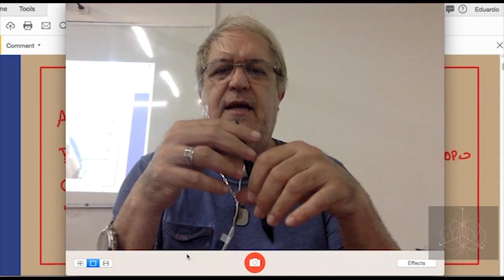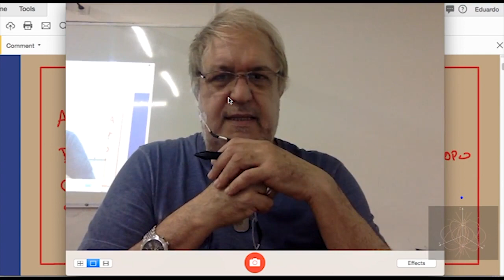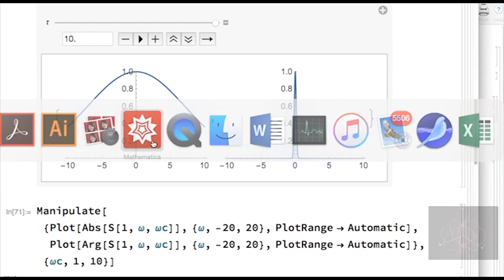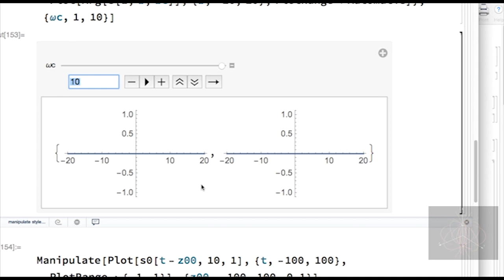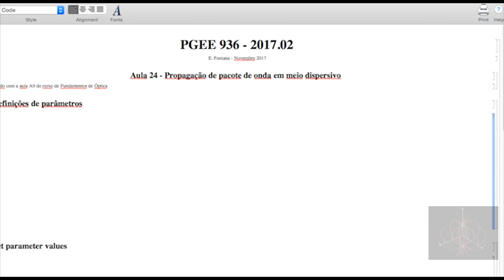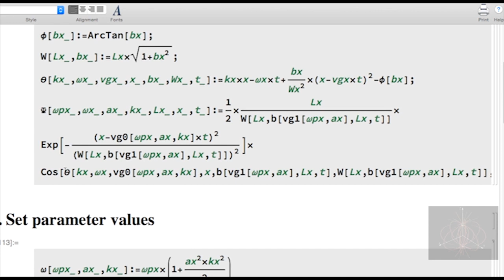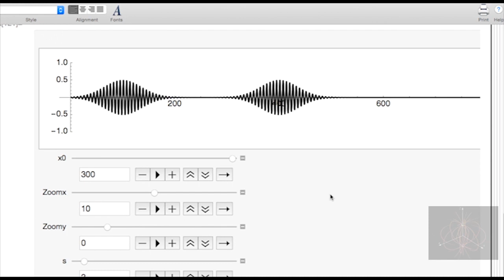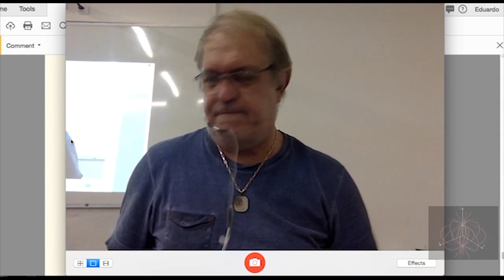Aula 24 - Eletromagnetismo Avançado - PGEE936 - 2023.01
Eletromagnetismo Avançado - Programa de Pós-Graduação em Engenharia Elétrica da UFPE
Aula 24: Resposta em frequência de meios materiais. Propagação de ondas planas em meios lineares. Dispersão.
Data: 28/06/2023
Vidgital Studios